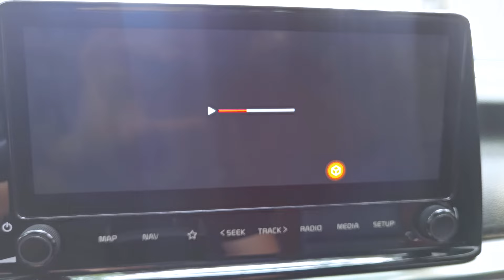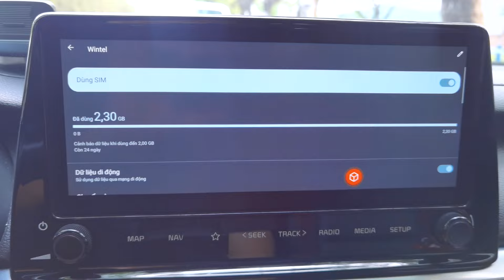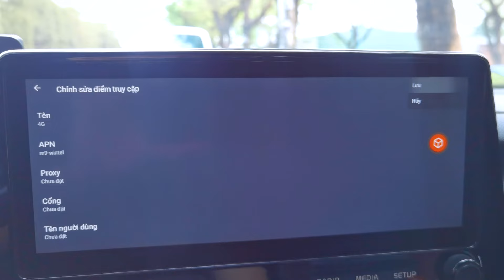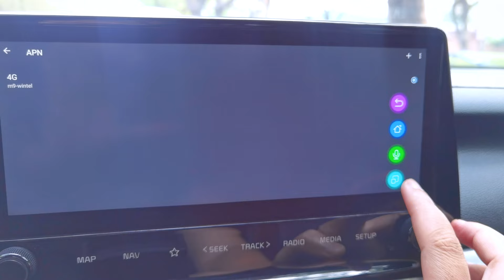Hướng Dẫn Thiết Lập APN Để Vào Mạng Trên Android Box, Màn Hình Android, Điện Thoại, MTB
- Xin chào các bạn, trong video hôm nay mình xin chia sẻ đến các bạn video "Hướng Dẫn Thiết Lập APN Để Vào Mạng Trên Android Box, Màn Hình Android, Điện Thoại, MTB"

XEM THÊM

Hướng Dẫn Giả Lập "Android Auto" Trên MTB, Điện Thoại - Kết Nối Có Dây Và Không Dây

Cập Nhật 2 Cách Cài TrollStore Thành Công 100%  iOS 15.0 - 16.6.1 (A12 - A17 / M1 - M2)